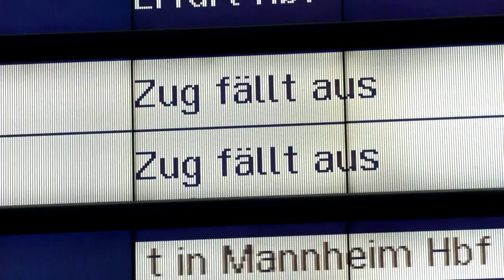Sturmtief „Zoltan“: Deutsche Bahn hebt Zugbindung auf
Bahnreisende müssen sich auf Zugausfälle und Verspätungen einstellen. Für Freitag geplante Reisen können auf einen späteren Zeitpunkt verschoben werden. Die Deutsche Bahn hat die Zugbindung wegen Schäden durch das Sturmtief „Zoltan“ aufgehoben.